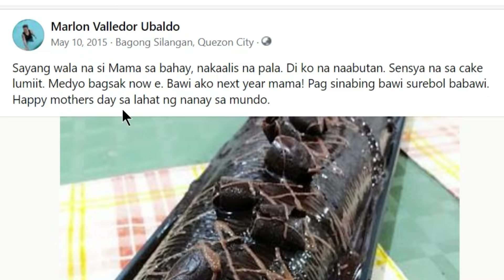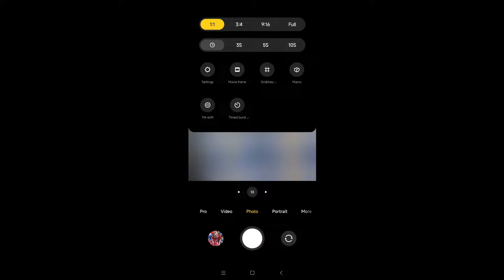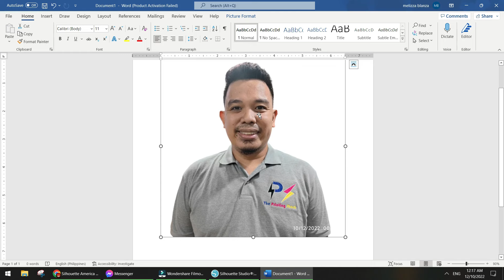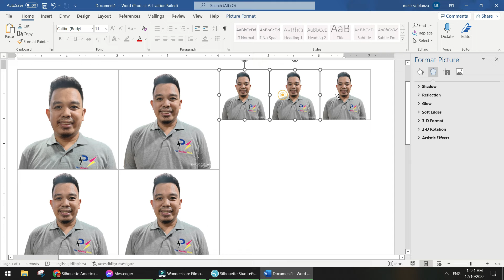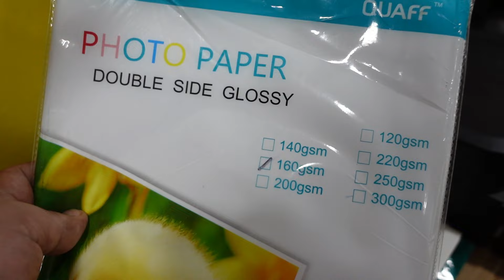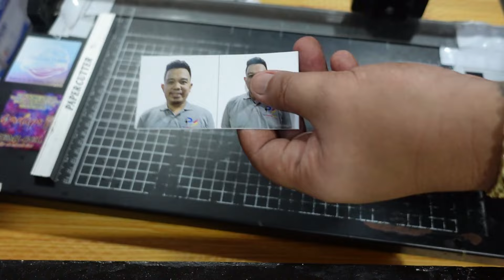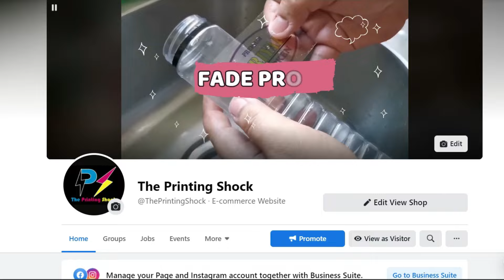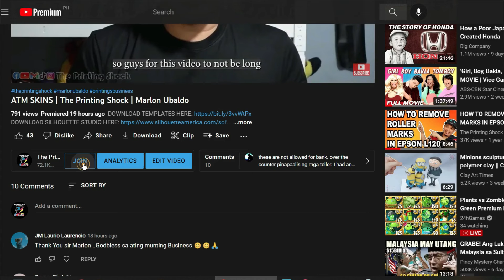RUSH ID PICTURE | The Printing Shock | Marlon Ubaldo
👉 Sublimation printing
👉 DTF printing
👉 Decals
👉 Pigment printing
👉 T-shirt Printing